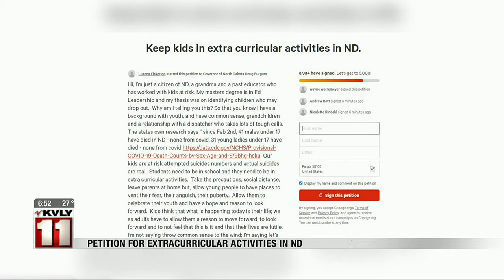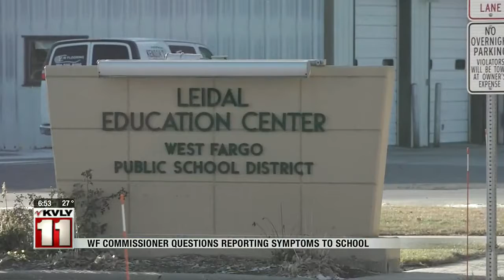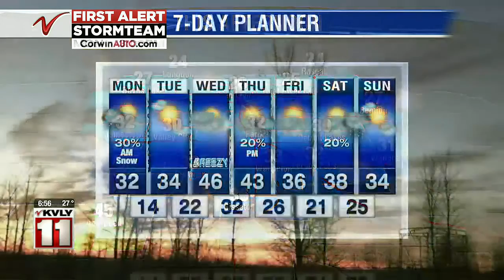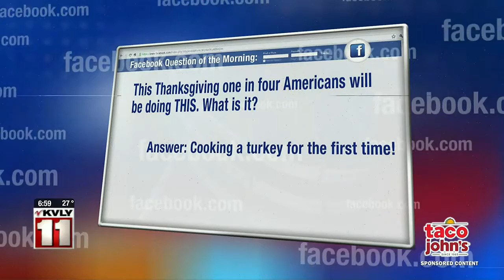Valley Today Nov 16th Morning headlines